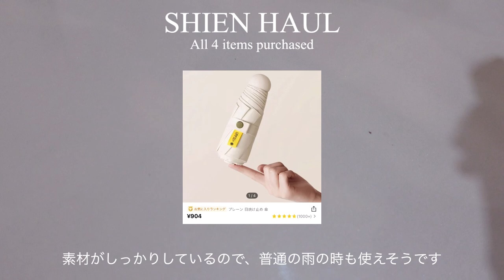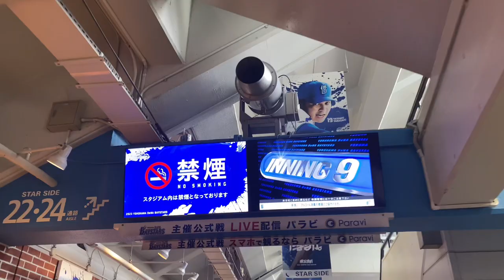［vlog］社会人OLの出勤日と休日/SHEIN購入品/蔵前カフェ☕️職場の人間関係に苦戦する日々...🫠cleaning the room🧹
体調が少し回復して編集ができたので、動画投稿します🙇みなさんも暑くなってきたので、体調には気をつけてくださいね。
まだ完全ではないので明日からの仕事に備えて今日は早く寝ます〜😴ちなみに今日の夜ご飯はCoCo壱にしちゃいました🍛🙏

🏷edit(MacBook Air💻)
VLLO

🏷camera
iPhone11,sony ZV-1